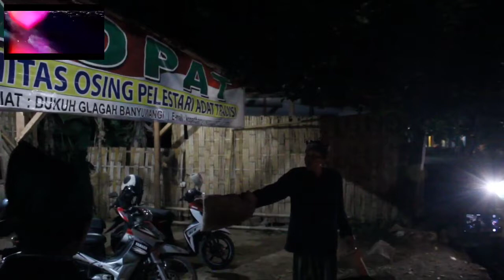ritual adat gerhana bulan yang masih melekat di masyarakat suku Osing Banyuwangi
ritual adat upacara gerhana bulan